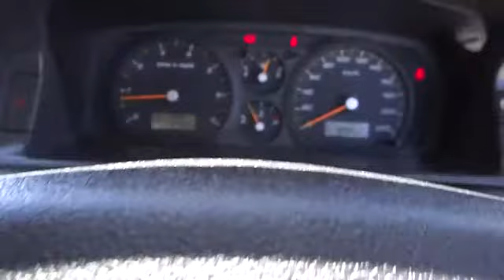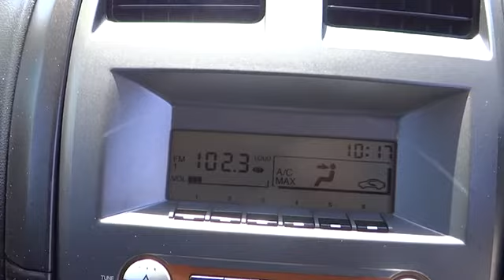2010 FORD TERRITORY Townsville, Cairns, Mt. Isa, Charters Towers, Bowen, Australia 5007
2010 FORD TERRITORY  - Stock#: 5007 - VIN#: 808454

after $2000 minimum trade JUST ARRIVED MANAGERS SPECIAL BE QUICK ARRANGE FOR A TEST DRIVE TODAY AND ASK ABOUT OUR SPECIAL NO DEPOSIT FINANCE T.A.P. BEST TRADE IN PRICE. 2010 ford territory suv automatic transmission great family vehicle. this vehicle has logbook and only travelled 83,000. We are a leading dealership located in t&#39;ville. We have a great range of pre-owned vehicles in stock now. All vehicles are workshop tested . 5 year warranty available. Trade in&#39;s are welcome and finance can be tailored to your needs. Please contact one of our friendly staff. Yes! Yes! Yes! Racq inspections Yes! Yes! Yes! 5 yr warranty available Yes! Yes! Yes! 25 yrs service to t/ville Yes! Yes! Yes! Delivery aust wide Yes! Yes! Yes! Finance and ins available Yes! Yes! Yes! Defence force discounts Yes! Yes! Yes! We will bring the car to you Test drive today!!